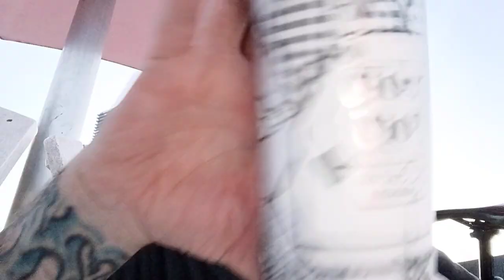Beer tasting with Ackman. #88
Crop Top, All-Ontario Saison, Black Bellows Brewing Company, 4.8% alc. To be brief, didn't care for it. Not undrinkable by any means, but not something I would recommend per sae.